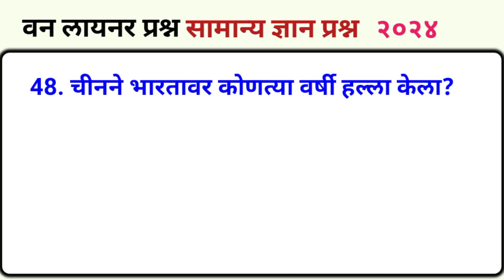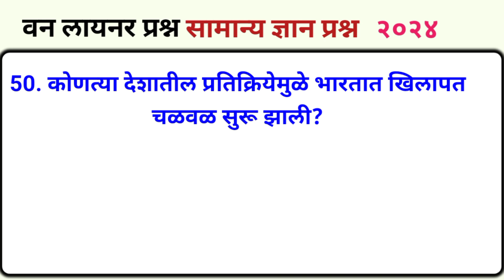GK Questions in Marathi | Most Important Marathi Gener|सामान्य ज्ञान प्रश्न | सर्व स्पर्धा साठी